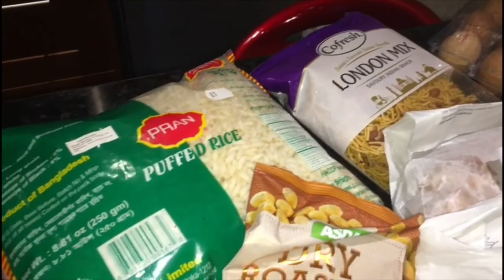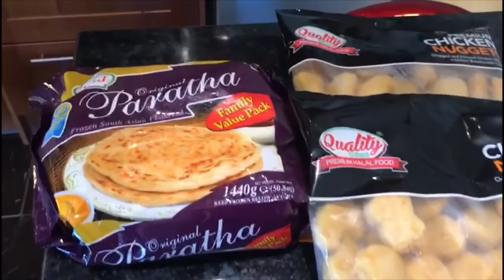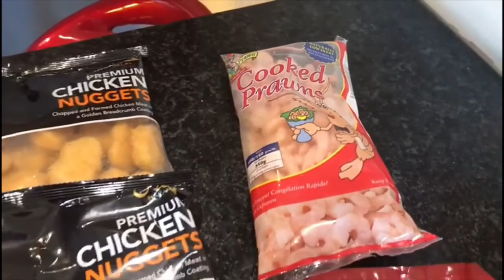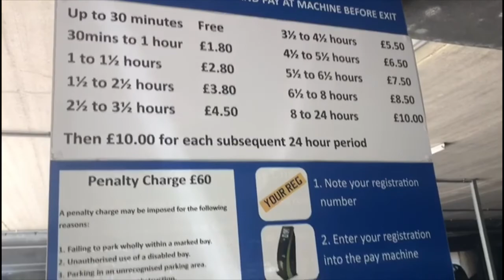Going Out With Family & Cooking!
Assalamwalikum everyone!